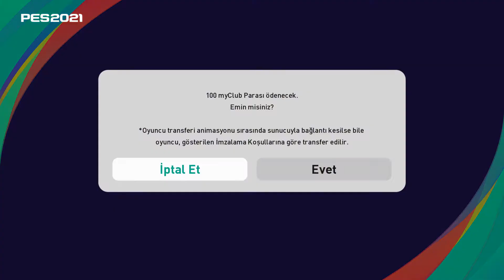PES2021 Club Selection Bayern Münih Top Açılımı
Merhaba Arkadaşlar Bu Videoyomda Pes2021de Bayern Münih ten Top
Açılımı Yaptım İyi Seyirler